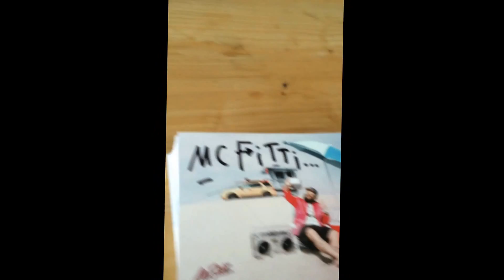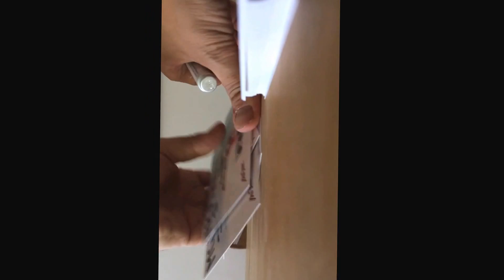AUTOGRAMME FÜR DIE PEACE LIMITED FAN BOX!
Vorbestello von PEACE